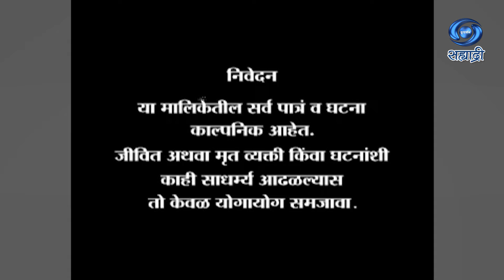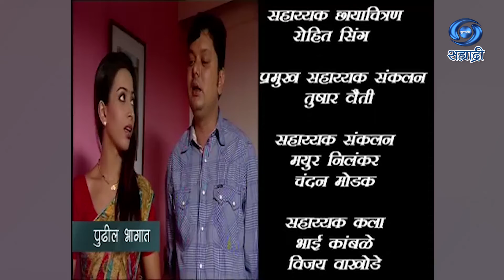Oodh Lavi Jiva | Serial | ओढ लावी जीवा | Ep 75